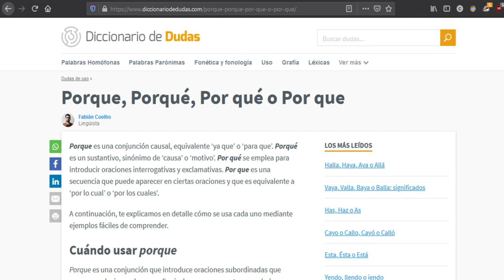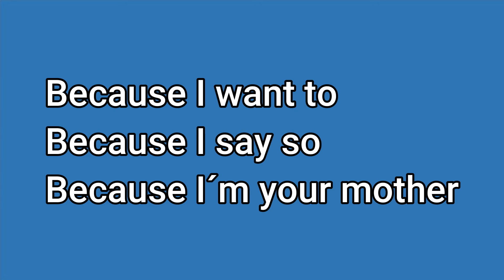Diferencia entre why y because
Aquí una breve explicación de como usar -Why y - Because